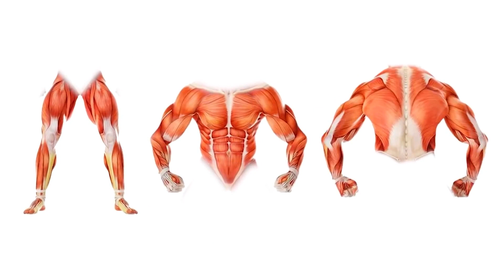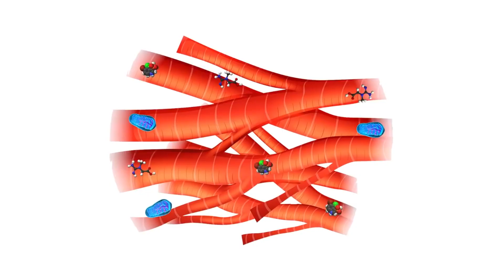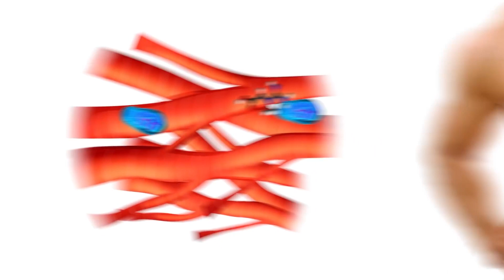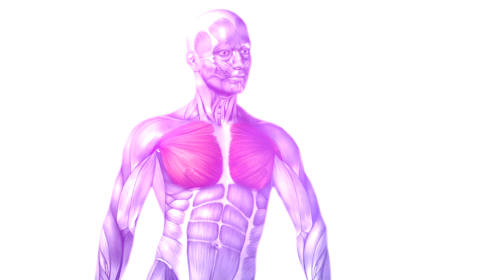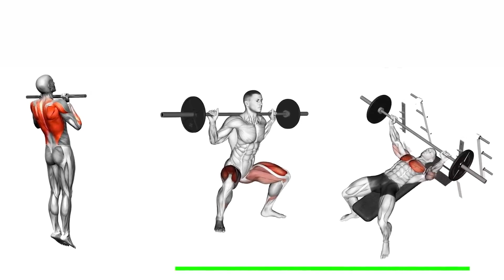How Many Rest Days Do You Need Between Workouts? | How To Maximize Muscle Growth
How much time do you need between workouts? If you want to maximize you muscle growth you should know muscle recovery science. How many days should you rest after a workout? Watch this video and you will know how to build muscle.